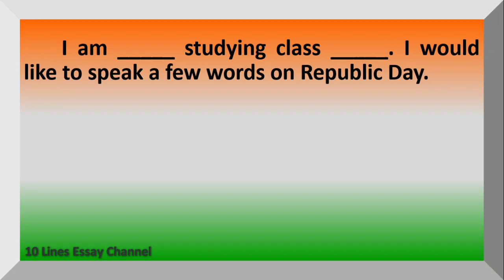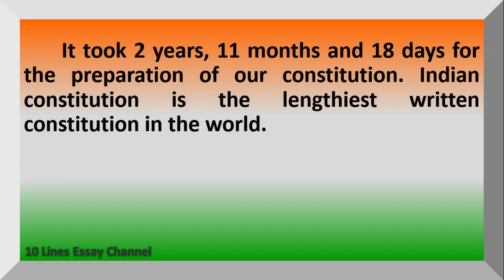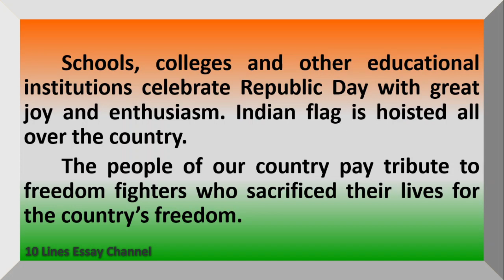Republic Day Speech in English for Class 7 | Class 8 | Class 9 | Class 10 | India | 2024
Want to have a Speech on Republic Day in English?  You are in the right place!
This video provides you with Republic Day Speech for Class 7, Class 8, Class 9 and Class 10.  It is very easy to understand and learn.

Republic Day Speech on Class 7
Republic Day Speech on Class 8
Republic Day Speech on Class 9
Republic Day Speech on Class 10
Essay on Republic Day of India